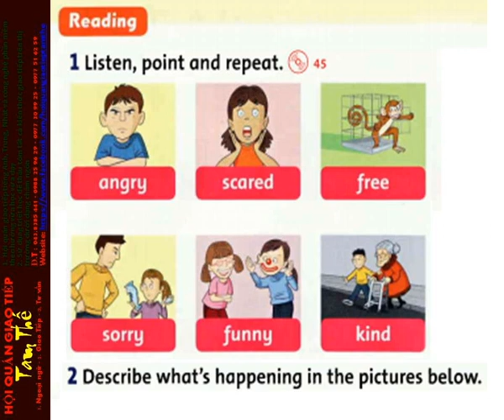45 Unit 5